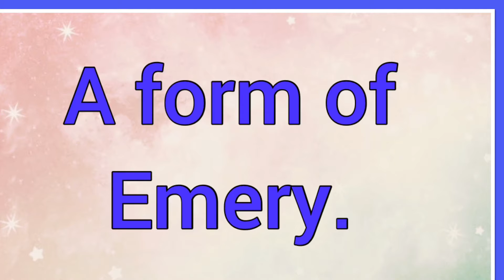Aimery | Name Origin Meaning Variations